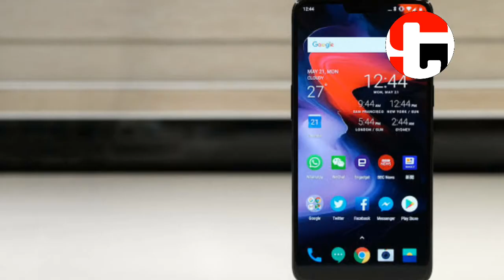One plus 6T coming offline also , offline market | Sarwanji Technical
Hello